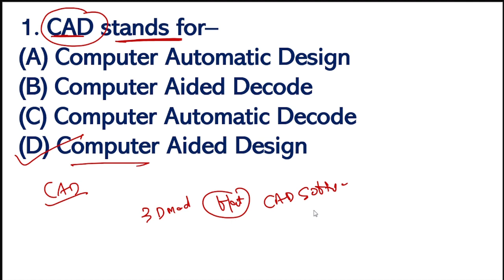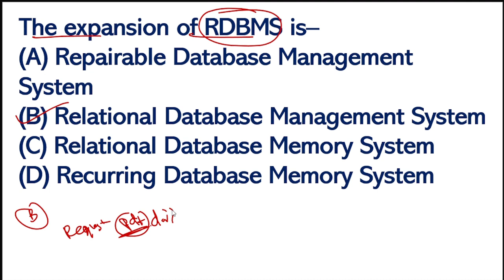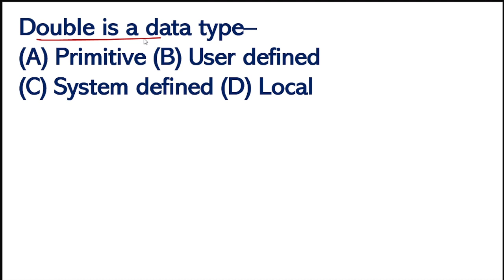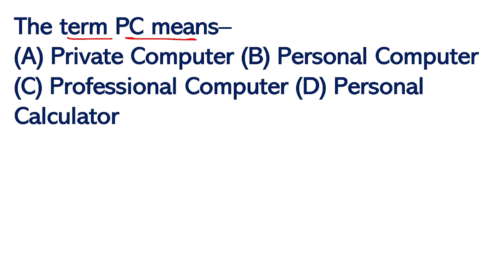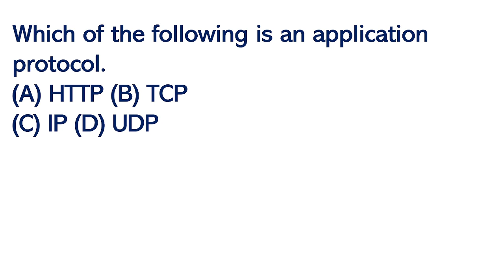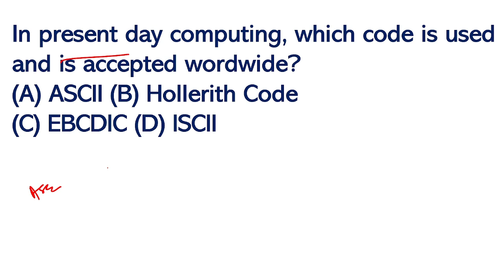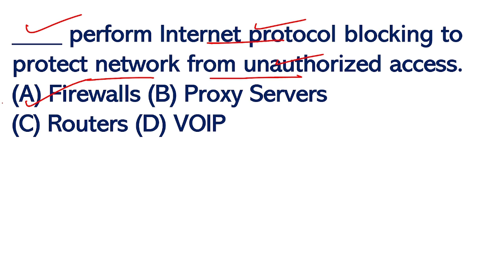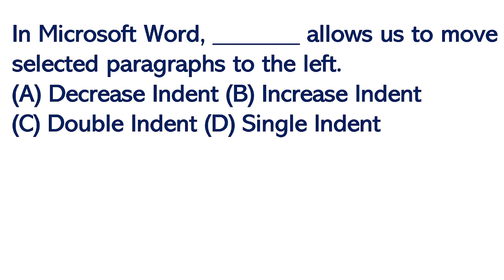Very Important Computer Objective Questions Odia || Computer marathon class odia || Jail Warder Exam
computer Marathon Class For Odisha Jail Warder Exam
Computer Questions For odisha Exam
Comptuer gk questions for odisha jail Warder Exam
Computer mcq for oisha jail Warder Exam
Computer gk questions practice set in odia]
Computer gk short questions for odisha Exam
computer gk for odisha jail warder Exam